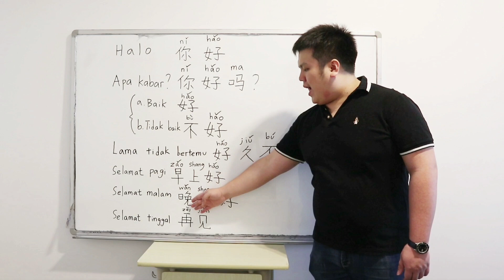Belajar bahasa mandarin sehari-hari - HSK 1 ep 1